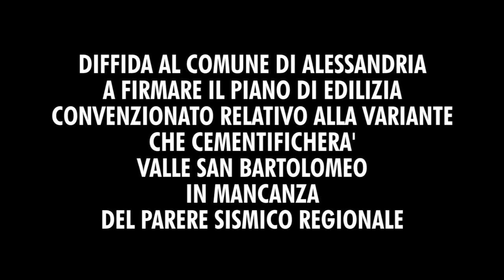Movimento 5 Stelle Piemonte - Diffida al Comune di Alessandria